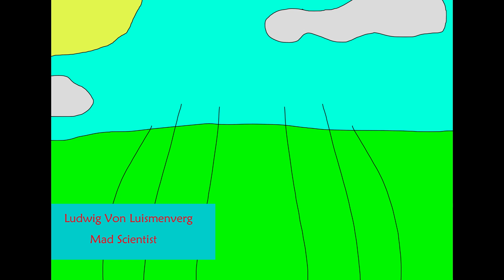Luxoville Tourism video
come on down today